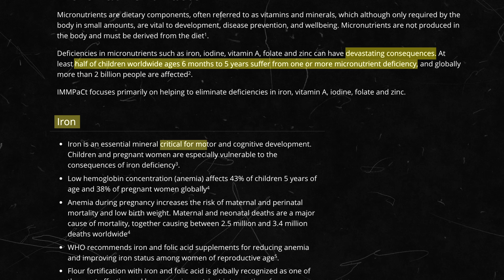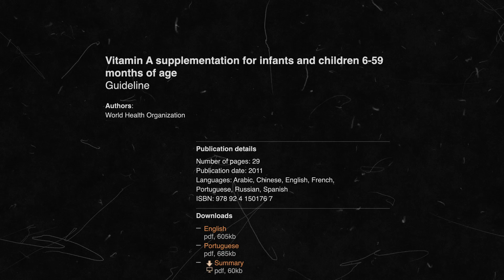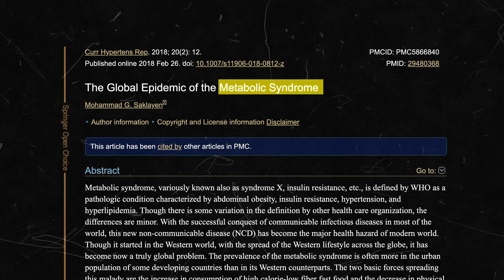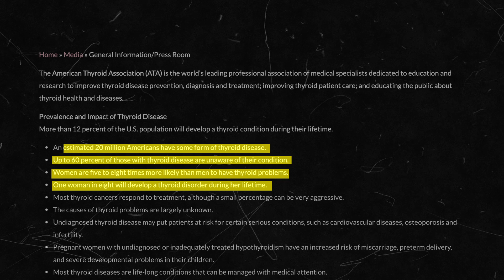What Is A Micronutrient Deficiency?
Today we talk about what is a micronutrient deficiency and how to correct them. Learn more about UMZU's mission to help people restore their health

What is a vitamin deficiency? And what causes them?

A micronutrient deficiency is quite literally a “lack” of one of the aforementioned nutrients that your body requires to fulfill its fundamental processes, like proper growth and metabolism.

You might think, “I eat healthy; I am not deficient in anything.”

You’re wrong.

Statistically, half of the population of the entire world… yes the whole world… is deficient in multiple nutrients by the time they are 6 months old. Between the ages of 6 months and 5 years old, this half of the world’s children are deficient in iron, iodine, Vitamin A, folate, and zinc. These deficiencies cause, what the CDC refers to as, “devastating consequences.”

Iron, for example, is essential in balanced levels in the body for cognitive and motor development from birth. One of the reasons that many children are iron deficient (along with other deficiencies) at or near birth is due to the deficiency of the mother.

Anemia, low hemoglobin (a molecule in the blood responsible for transporting oxygen with a molecular structure containing four subunits each containing an iron atom bound to a heme group) in the blood, has been found to affect 38% of pregnant women globally.

The iron deficiency is passed to the child at birth, and these prenatal deficiencies can also cause genetic and epigenetic expressions that become evident with age. (reference Nutrient Power epigenetics)

Iodine, another extremely common prenatal deficiency, is a crucially important trace mineral needed for proper growth and development of the fetus, especially with relation to hormonal balance and brain development.

Maternal iodine deficiency is “recognized as the greatest cause of preventable mental impairment in the world,” with 38 million newborn babies every year consequently at risk from iodine deficiency, and 18 million babies born yearly with iodine deficiency-caused mental impairment.

It is estimated that worldwide, over 2 billion people do not consume adequate iodine to properly fuel their body’s daily requirements.

Vitamin A, a crucial fat-soluble vitamin necessary in the development of your eyes and immune system, is another woefully common deficiency in children and pregnant women, with 1 in 6 pregnant women carrying the deficiency, and subsequently 1 in 3 school-age children with it as well. Vitamin A supplementation has, understandably, been found to improve important health biomarkers in deficient children ages 6 - 59 months old as the deficiencies are overcome.

From birth, most of us are already at a disadvantage.

And it only gets worse from there, with not only the magnitude of these prenatal deficiencies increasing with age, but also the breadth of different deficiencies increasing as well. Meanwhile, as a population we continue to feed our kids nutrient-void foods, and foods rich in anti-nutrients thinking they are healthy, when in fact, they are leeching more and more of these precious micronutrients from our youth.

Malnutrition and micronutrients are major contributors to the global burden of disease, especially in children and mothers. This undernutrition has been determined a major cause of death and disability in young children. “When ranked among other causes, growth faltering and micronutrient deficiencies figure prominently. solid evidence shows that nutrition programs can be effective at addressing nutritional problems in young children.”

According to research published in the British Journal of Nutrition, “there is a need for additional measures to increase the intake of certain micronutrients” in children, referencing specifically iron, Vitamin A, and iodine along with zinc, folate and the other B vitamins, as well as the trace mineral selenium.

Micronutrients of all varieties, but especially the prevalent childhood deficiencies such as iodine and selenium, play a central role in the maintenance of metabolism and proper tissue function, so it should come as no surprise that the incidences of metabolic syndrome and epidemic level health issues such as hypothyroidism continue to rapidly rise every decade, with an estimated 20 million Americans having some kind of thyroid disease and over 60% of those individuals not even knowing about their condition. Women, specifically, are up to 8 times more likely to develop a thyroid condition than men, and 1 in 8 women globally are predicted to develop some kind of thyroid condition in their lifetime.

These statistics are alarming!

But we can fix this if we’re armed with the right knowledge. But don’t go rushing to some popular fad diet either… as they’ve been found to be one of the leading culprits of micronutrient deficiencies in adult populations.